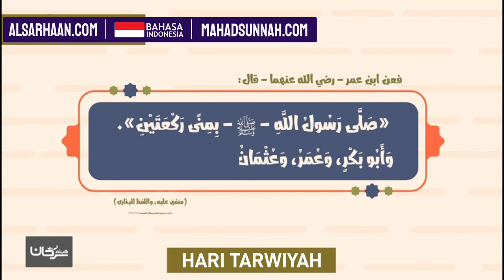Kegiatan Ibadah Haji Di Hari Tarwiyah أعمال الحج يوم التروية